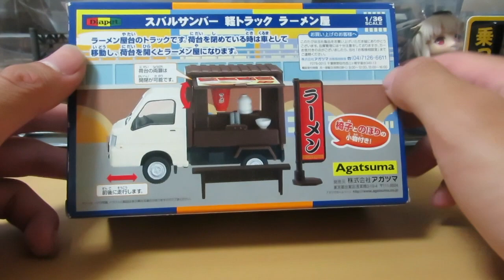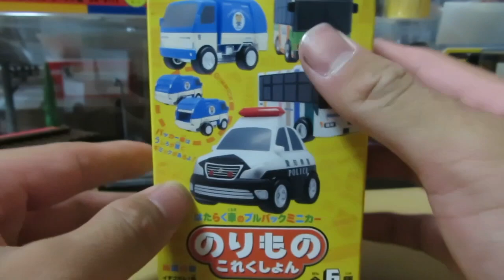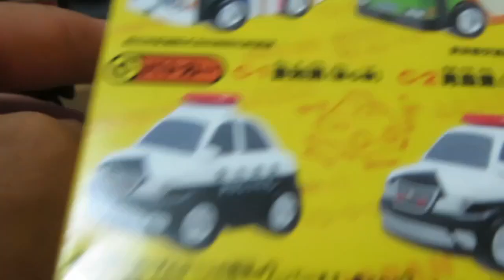ミニカー開けてみた 少し大きめのはたらくくるまのミニカー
いつもgdgdな日苦釈位折澄です。今回はダイヤペットのスバルサンバー移動ラーメン屋とトミカダンディの日産ディーゼル化学消防車とエフトイズのはたらくくるまコレクション（だっけ？）ゴミ収集車を紹介します。